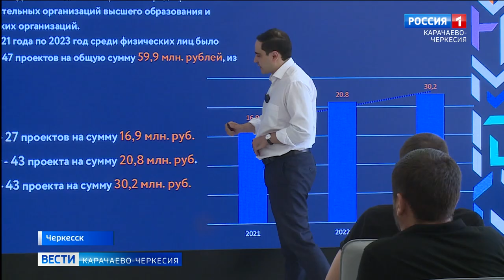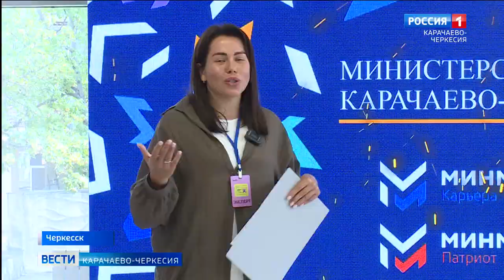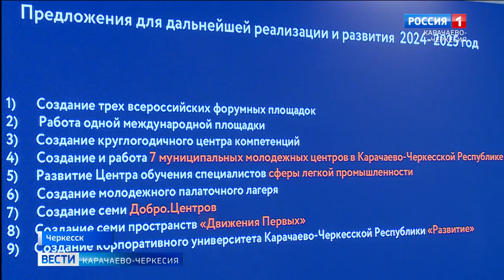В Черкесске состоялся круглый стол на тему гражданского и патриотического воспитания молодежи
Вопросами формирования и реализации информационных кампаний, ориентированных на гражданское и патриотическое воспитание молодежи в современных условиях задавались участники круглого стола, который прошел в Центре молодежного инновационного творчества в Черкесске.